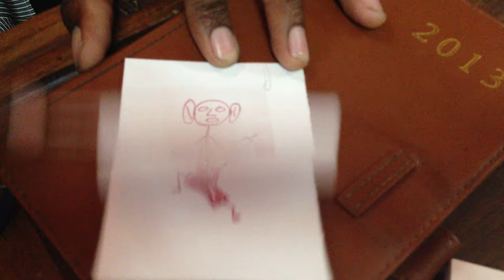Oficina de Professores(1) - KUGOMA 2014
Mais um vídeo que mostra o quão fantásticos foram os resultados!